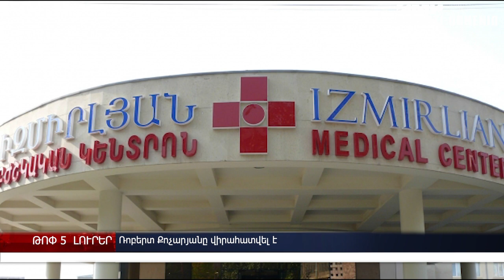Դավիթ Տոնոյանը չի հեռացվել աշխատանքից, սելֆի Քարդաշյան-Փաշինյան; SOAD–ը կգա Երևան – լուրեր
Հայաստանի վարչապետ Նիկոլ Փաշինյանը հերքել է լուրերն այն մասին, թե Դավիթ Տոնոյանը հեռացվել է աշխատանքից, ՀՀ երկրորդ նախագահ Ռոբերտ Քոչարյանը վիրահատվել է «Իզմիրլյան» ԲԿ–ում, Քիմ Քարդաշյանը հանդիպել է վարչապետի հետ, SOAD–ը հաջորդ տարի կգա Երևան, Օդի ջերմաստիճանը Երևանում մոտ օրերին կնվազի